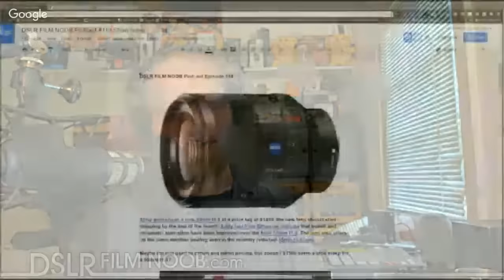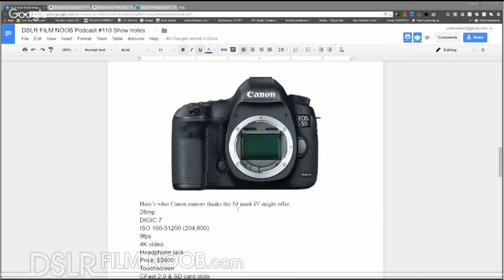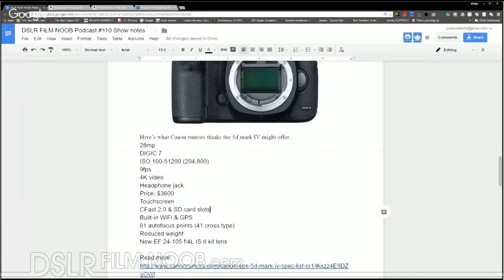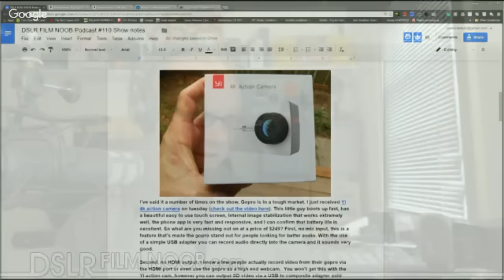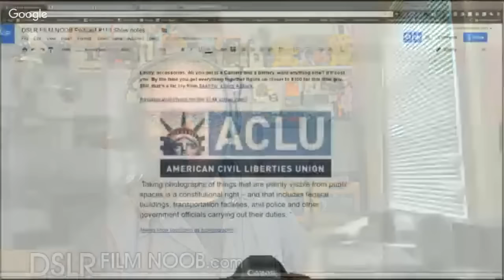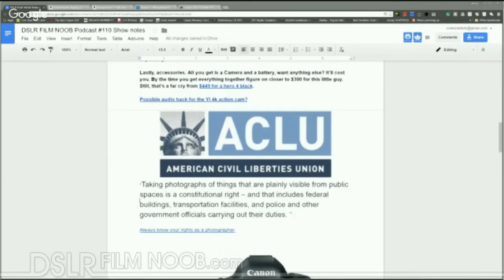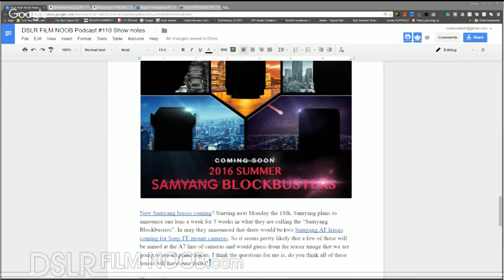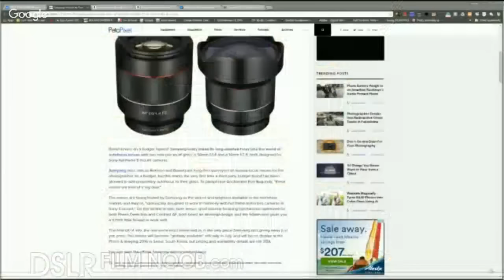Sony 50mm f1.4, Yi 4k action cam, Samyang lenses, and more. DSLR FILM NOOB Podcast Ep 110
joins me to discuss the Sony 50mm f1.4, Yi 4k action cam, Samyang lenses, and more.

Show timings:
Sony 50mm - 10:30
Canon - 18:45
YI action cam - 31:05
Know your rights! - 43:30
Samyang new AF! - 51:00